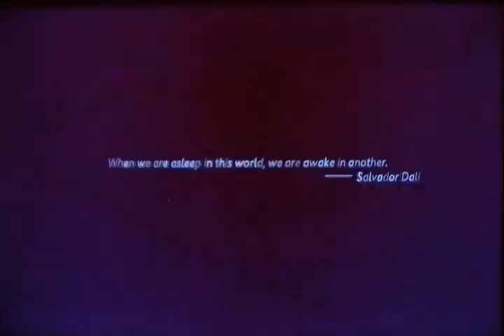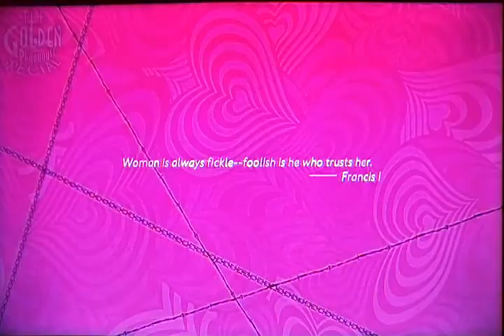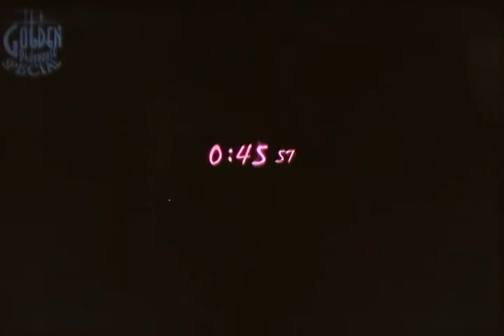Catherine Full Body: Uplifting Song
The bright side to this nightmare